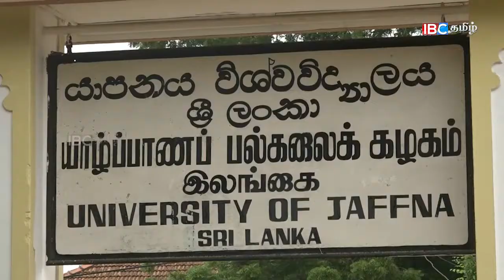யாழ் பல்கலைகழக மாணவர்களின் உணவு தவிர்ப்பு போராட்டம் தற்காலிகமாக நிறுத்தம்